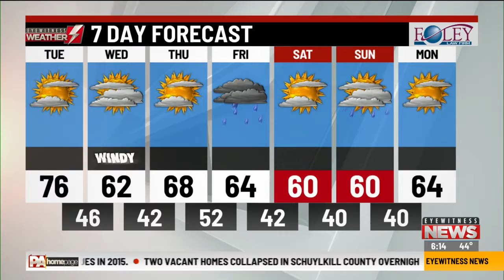Eyewitness Weather Webcast 4.23.19 6AM